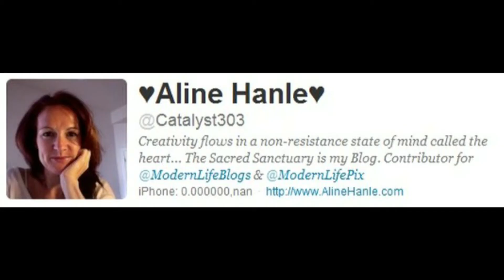How to be happy-3 Tips For Happiness-3 tips to achieve happiness-Happiness equation revealed?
Search for a little happiness is not always successful, because there are  many people try to find it where it does not find.
This video is for Happiness tips.Happiness-Tips For Happiness-3 tips to Achieve Goals:Happiness,Career,Money,Weight,Fitness,Lifestyle.
A Holistic health coach Dr. Steve Young Gives tips how to be happy in life,and how to achieve happiness.This is a quick tips for
happiness.In this video Steve young gives a few quick tips to achieving happiness.

Watch What Dr. Steve young Saying about Happiness:

hey this is dr. Steven body since I know it's been a while since i posted a video so i have some fuss to share recently about some hot topics that's been going on in body solutions right so some hot topics we've had seminars about happiness you know aleem was a guest that came from Austin Texas that kind of

mapped out what is happiness for people what is the blueprint for your internal happiness so I figure in this video we'll talk about some happiness tips now I know interestingly a lot of people come whether it be for a physical injury or maybe you're trying to improve your body and you work out with a trainer basically you're unhappy with the way

your body is right now and we're like sort of the happiness provider for basically fix your body to alleviate the pain so you can function we can also help you lose body fat so you feel better but ultimately I want to talk about how do you accomplish that and keep that happiness and keep the feeling of being satisfied with your body and ultimately that has to do with your mindset and so it's interesting like

we're in the business of changing bodies but we're also in the business of making you happy with your body now right so while we've sort of mastered the changing body part I want to really address how do you become happy with your body now and ultimately that's about being grateful for what you have and a lot of us don't take time during a day to be grateful for anything we take

a lot of things for granted and we're so busy these days I mean almost every patient every climb that we run into you it's like I'm so busy I don't have time for this I don't have time for that and I don't have time for this and what I recommend now that you do is on a daily basis you can wake up and just think about and especially if you can write down a few things that you are grateful

for because there are so many things we take for granted like you know I know myself I mean really want to move to the  States we have like no money we like got furniture from picking out of the trash and so for me I'm grateful just having furniture in my house like we did not have that or the luxury having nice furniture in the house you know when I